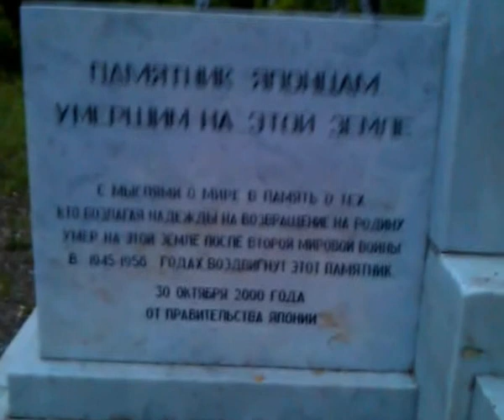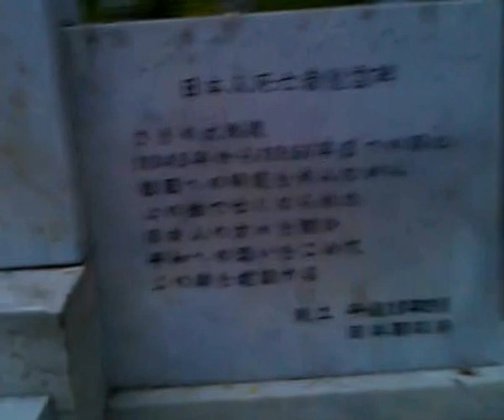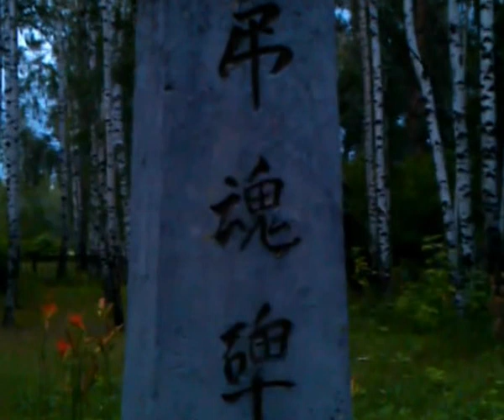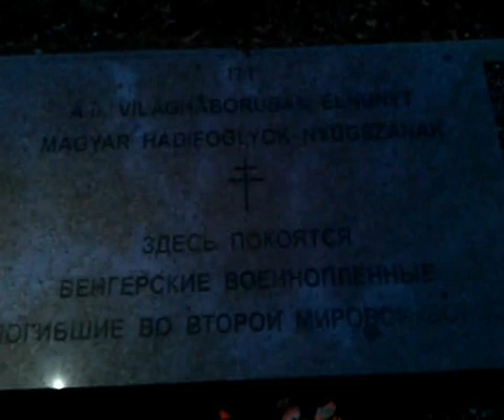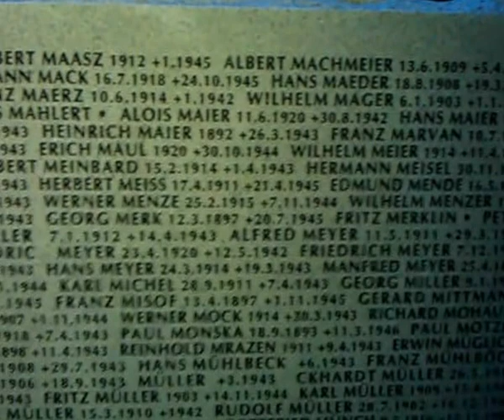Cemetery of the Second World War, Japan and Hungary POWs